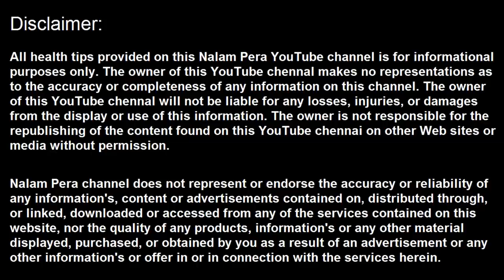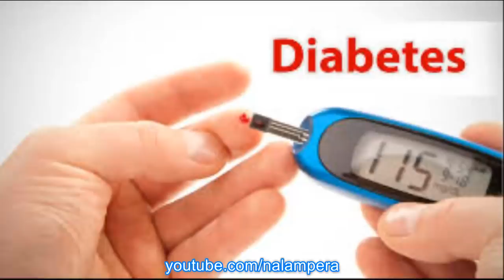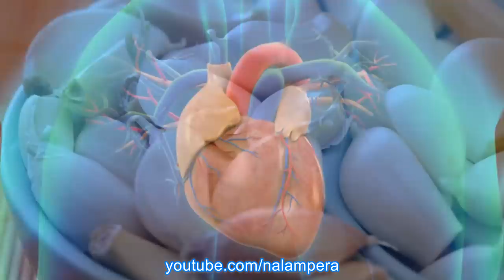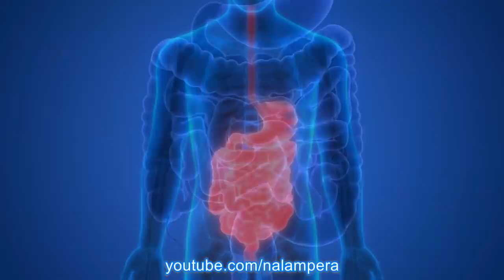பூண்டு ஏன் ? எதற்கு சாப்பிட வேண்டும்? | garlic benefits in tamil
மருத்துவம், சித்த வைத்தியம், பாட்டி வைத்தியம், இயற்கை வைத்தியம், இயற்கை உணவு, health, health tips, health in tamil, tamil health tips,

 பூண்டில் உள்ள சல்பர் கிருமிகளை அளிக்க வல்ல  இரண்டு வகையான ஆண்டி பயாடிக்சைஸ உற்பத்தி செய்கிறது. இதன் மூலம் உடலைத் தாக்கும் 15 வகையான பாக்டீரியாக்களை அழித்து .இரத்தத்தில் உள்ள வெள்ளை அணுக்களை பாதுகாத்து நோய் எதிர்ப்புசக்தியை அதிகறிக்கிறது..மேலும் தெரிந்து கொள்ள வீடியோவை இறுதி வரை பாருங்கள்.